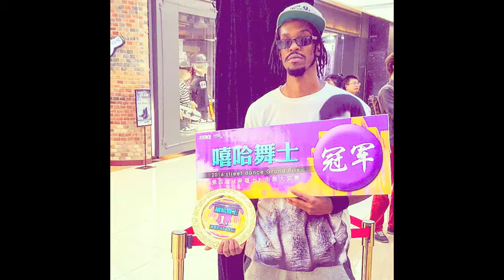BBOY Stringz - Battle Highlights (Chengdu, China)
B-Boy Stringz battle highlights in Chengdu, China 2016.
1st place winner